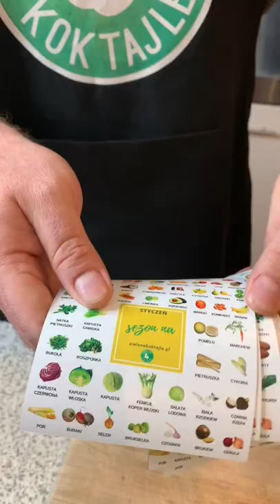Niewinny groszek w pysznym koktajlu z mandarynkami wzbudził wiele kontrowersji podczas wyzwania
Miksujemy i motywujemy do picia zdrowych koktajli. Pokazujemy, że to proste, łatwe i przyjemne, zobacz koniecznie i miksuj z nami. Trwa program motywacyjny na

W filmie wspominamy o naszych magnesach sezonowych na lodówkę, dostaniesz je tutaj

oraz o naszych książkach z serii "Zielone koktajle, 365 przepisów".
Można je kupić z autografem i dedykacją od nas, zapakowane na prezent? Zobacz na

-100 zł na zakup blendera przy użyciu kodu: ZIELONE100PLN